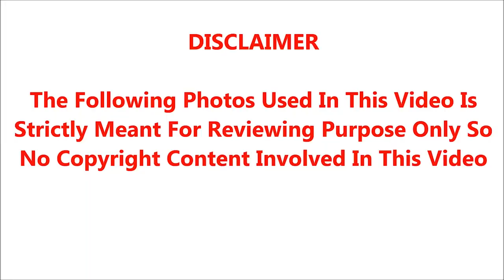கொத்துக்கொத்தாய் நடந்த சோகம், சற்றுமுன் ஒரே நாளில் இரண்டு நடிகர்கள் மரணம்